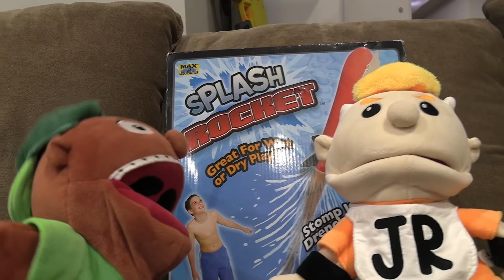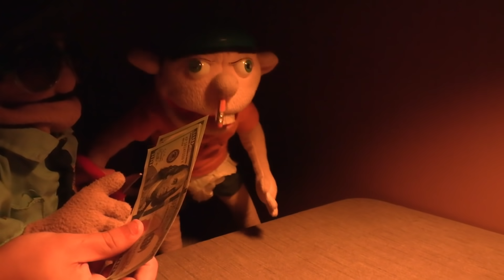SML Parody: Jeffy The Secret Agent!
Jeffy is dragged into an FBI Investigation of a million dollar ring!

Thank you @DonaldDucc for playing Mr. Mamma!
OTHER CHANNELS!
SOCIAL MEDIAS!
TikToks: supermariologanytptiktok, mrgoodmantiktok, jeffy_smlytp, imrichardgoodman, itsamariotiktok
Jeffy becomes a secret agent! Similar to "SML Parody: Jeffy's Magical Box" and "SML Movie: Jeffy's Permission Slip", this is a Jeffy video. This is an SML Parody! Jeffy gets snatched and brought to the FBI and joins for the investigation of who stole Goodman's million dollar ring. He questions Junior, Chef Pee Pee, Mario and Rosalina! Who is the culprit?
NOTICE!